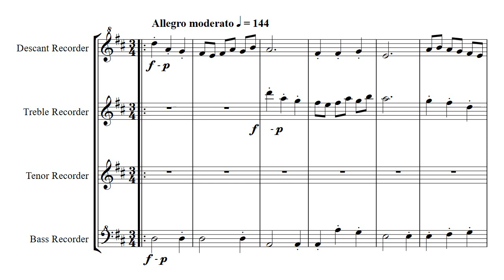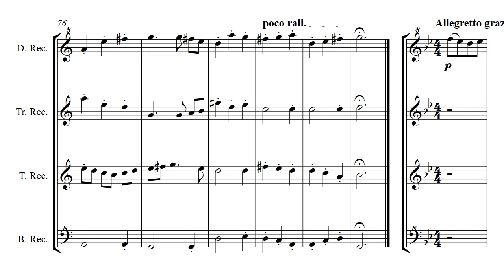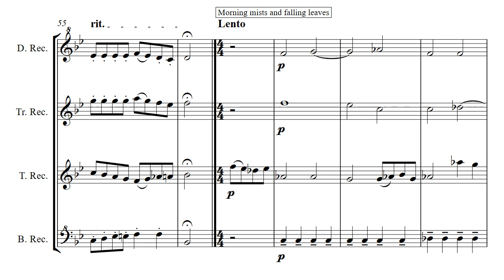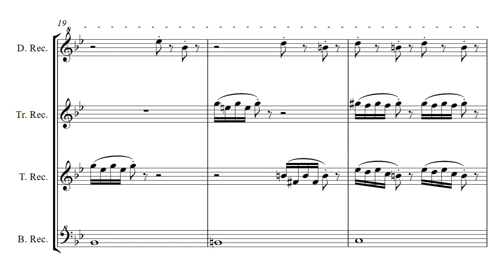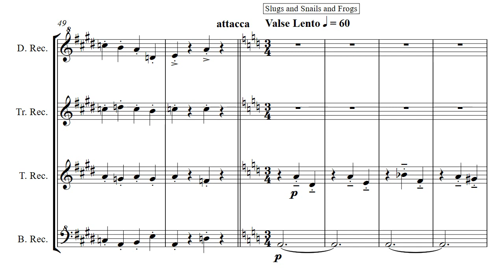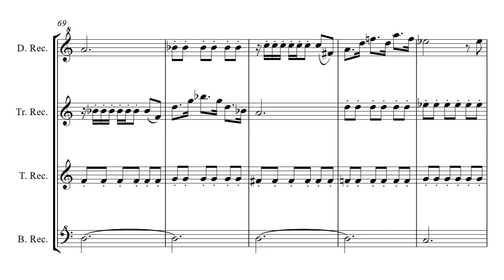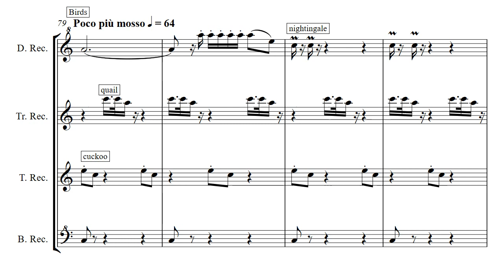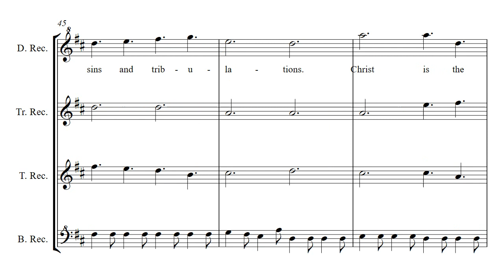Recorder Quartet - The Dances of the Year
This is a brand new and original piece for recorder ensemble. There are four movements, each titled for a season of the year. All the movements have dance-like attributes and are intended to represent not only the four seasons, but also four musical periods.

The third movement is the most overtly programmatic and is divided into four subsections according to which aspect of Autumn it is describing. (Morning mists and falling leaves; Rain and Wind; Slugs and Snails and Frogs; and, finally, Birds.

The first movement, Spring, is in the style of a Baroque dance movement. The Second, Summer, in the style of a Classical Gavotte. The final movement is in the style of a Gigue, but brought into the 20th/21st century.

Parts supplied are Descant, Treble, Tenor and Bass Recorders